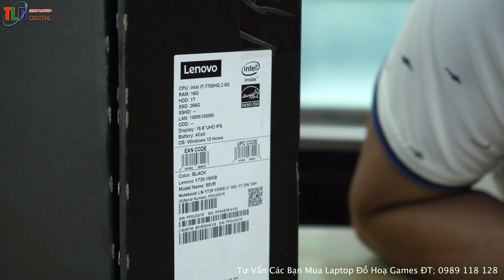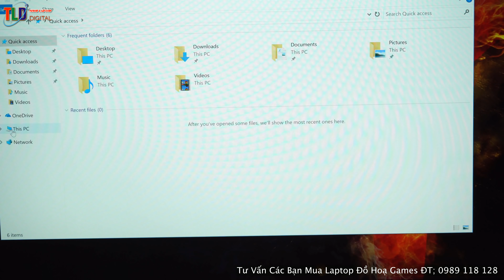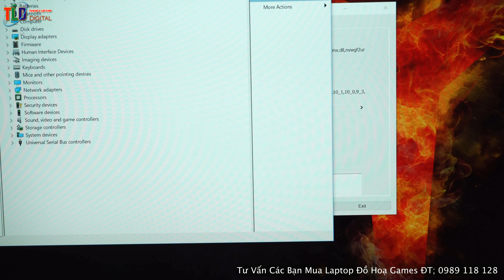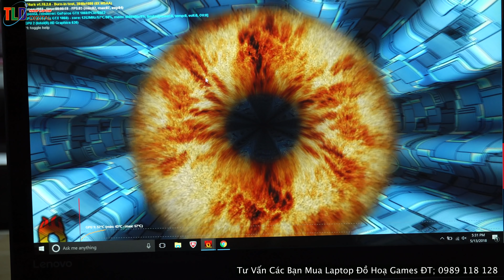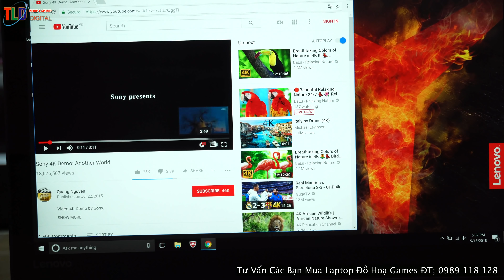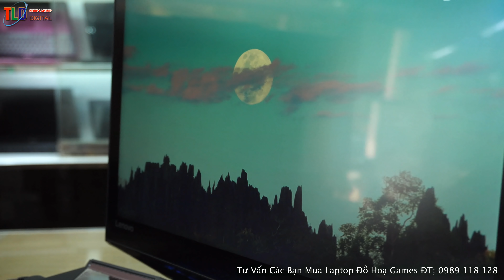Trên Tay Siêu Laptop Gaming Lenovo LEGIO Y720 VGA GTX1060 6GB MÀN 4K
Lenovo Legion Y720 sở hữu môt thiết kế hầm hố cho tổng thể của máy. Phần nắp máy được Lenovo chăm chút cho từng chi tiết với các họa tiết đường vân nổi, logo in chìm của Lenovo và điểm nhấn rõ ràng nhất chính là logo chữ Y được làm nổi màu đỏ ở trung tâm của máy. Tuy nhiên một nhược điểm của phần nắp này chính là khi bám mồ hôi tay thì sẽ rất khó lau cho sạch

 Là một sản phẩm cao cấp nên hiểu nhiên Lenovo Legion Y720 vẫn được hãng trang bị đầy đủ các cổng kết nối để đáp ứng nhu cầu cơ bản của game thủ.

Cạnh trái của máy là nơi đặt khóa Kensington, cổng nguồn, mạng LAN, USB, jack cắm tai nghe 3.5 mm.

Cạnh phải là nơi đặt cổng HDMI, 2 cổng USB, cổng USB type C hỗ trợ thunderbolt 3.

Phần loa ngoài của Legion Y720 là điểm nhấn chính khi nó được làm hầm hố với kiểu thiết kế cao lên nằm ở hai bên cụm bản lề đơn cũng như nổi bật khi mở máy lên. Loa máy được theo họa tiết tổ ong với tone màu đỏ đô, đây là bộ loa của JBL  được tích hợp công nghệ âm thanh Dolby Atmos có hỗ trợ 1 loa siêu trầm 3W để tạo hiệu ứng âm thanh vòm, cho trải nghiệm thực hơn khi chơi các tựa game. Trải nghiệm âm thanh trên Y720 cho chất lượng âm thanh tốt, các âm bass rõ ràng nhưng không được chắc và sâu, treble khi mở âm lượng lớn không bị chát như một số dòng loa máy tính khác.

Kết nối giữa màn hình và thân máy là bộ bản lề đơn được cách cho một trải nghiệm gập mở máy cực kỳ cứng cáp, chắc chắn và thoải mái cũng như nó không tạo hiện tượng rung lắc khi bạn xê dịch.

 Với trọng lượng 3.2 kg thì Lenovo Y720 cũng có thể xếp vào hàng hơi nặng để mang đi, nhưng với một thiết kế cũng như cấu hình mạnh như Y720 thì trọng lượng này là có thể chấp nhận được. Toàn bộ thiết kế của Y720 không còn đơn điệu  và ẩn mình như chiếc Legion Y520, mà nhìn vào nó chúng ta sẽ thấy ngay sự hầm hố và đặc trưng của dòng laptop gaming.

Không chỉ dừng lại ở vẻ bề ngoài, bàn phím của Y720 cũng gây bắt mắt khi có thể tùy chỉnh dãy đèn nền thông qua một ứng dụng được cài trong máy. Phần trackpad được làm khá đơn giản với viền đỏ bao quanh, không có những đường cắt vát mạnh như một số dòng gaming khác.

Legion Y720 sở hữu màn hình kích thước 15.6 inch và sẽ có hai lựa chọn màn hình là 4K và Full HD, ở đây thì mình đang có bản dùng màn hình là Full HD. Trải nghiệm chơi game, xem phim, hình ảnh trên Y720 cho chất lượng hiển thị rất tốt, độ chi tiết cao và góc nhìn rộng. Kèm theo đó là công nghệ chống lóa đi kèm, chắc chắn sẽ làm hài lòng những game thủ khó tính.

 Một chiếc máy tính gaming quan trọng nhất vẫn là cấu hình, và Legion Y720 được trang bị bộ vi xử lý thế hệ mới của Intel với Core i7 – 7700HQ, tốc độ 2.8GHz, RAM 16GB DDR4, đồ họa GTX 1060. HDD 1TB và SSD 128G chuẩn PCIe cho tốc độ vượt trội hơn. Với cấu hình này thì Y720 đủ sức mạnh chiến hầu hết các thể loại game trên thị trường hiện nay.

Với việc trang bị nhiều tính năng cao cấp cũng không quá khó hiểu khi Lenovo Legion Y720 có một mức giá cũng tương đối cao gần 45 triệu đồng. Tuy nhiên với những người dùng đang tìm kiếm và lựa chọn mua một chiếc laptop gaming cao cấp cấu hình mạnh mẽ cùng các công nghệ đỉnh cao thì Legion Y720 sẽ là sự lựa chọn phù hợp.

CPU Chip Intel Core i7 7700HQ
RAM 16GB DDR4 2400Mhz
SSD 256GB M.2 PCIe NVMe
Màn hình 15.6-inch Full UHD - IPS 4k
OS Windows 10 Home
Chúng ta sẽ tiến hành các bài test phổ biến hôm nay, bao gồm
3DMark FireStrike
3DMark TimeSpy
CrystalDisk Mark / CrystalDisk Info
Unigine Heaven Bench 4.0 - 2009
Unigine 2.0 Superposition - 2017
Game PlayerUnknown's Battlegrounds - PUBG
Game The Witcher 3

Ưu điểm
Thiết kế cứng cáp mạnh mẽ
Tặng kèm ổ DVD Blue-Ray cao cấp
Hệ thống LED bàn phím RGB đơn giản tinh tế
Đi kèm SSD M.2 PCIe NVMe có chất lượng cao
Hệ thống tản nhiệt ấn tượng, mạnh mẽ
Hệ thống loa Laptop Gaming JBL hỗ trợ Dolby Atmos đầu tiên trên thế giới
Điểm trừ
Lớp vỏ dễ bám vân tay
Hệ thống bản lề màn hình cứng
Thiết kế thiếu cổng cắm thẻ SD truyền thống